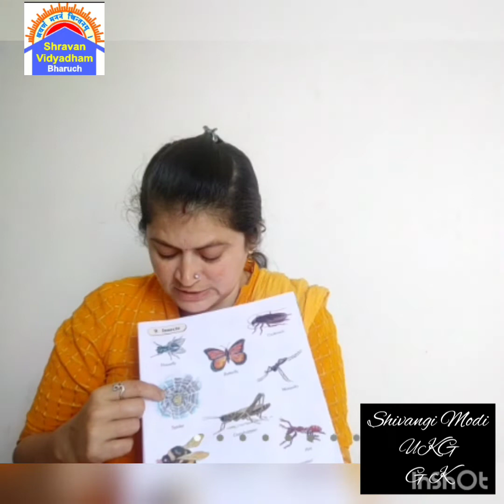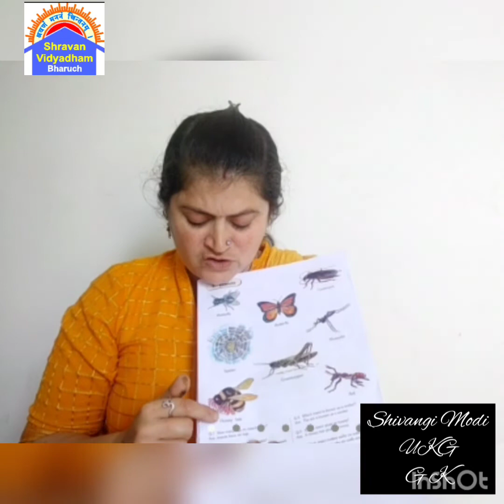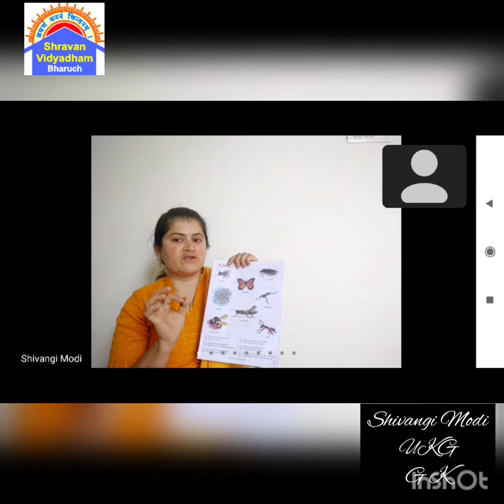Incests (G K)